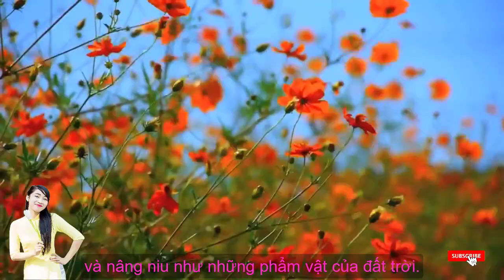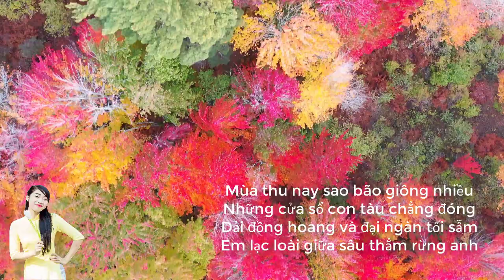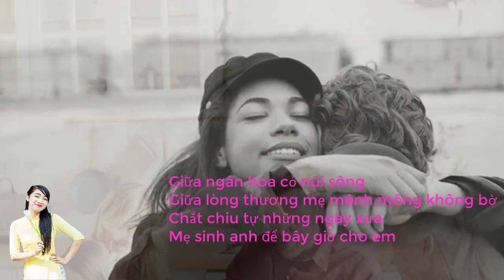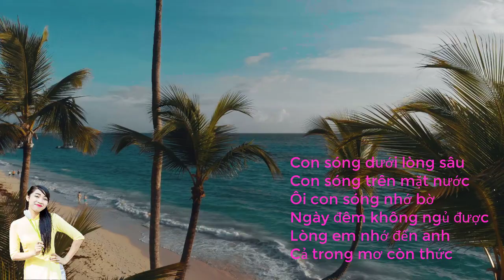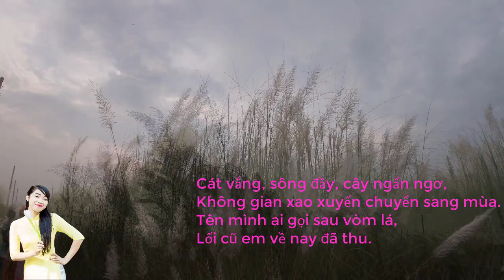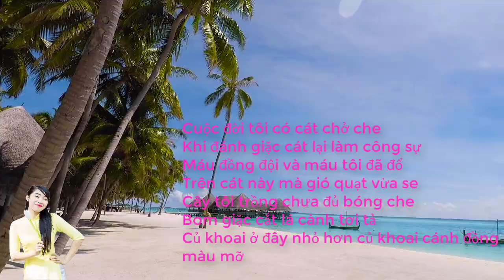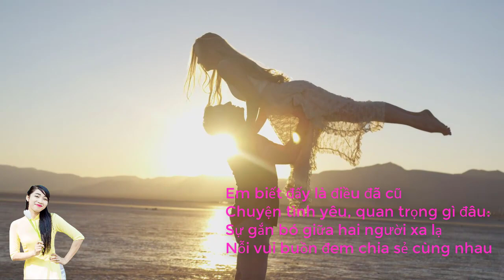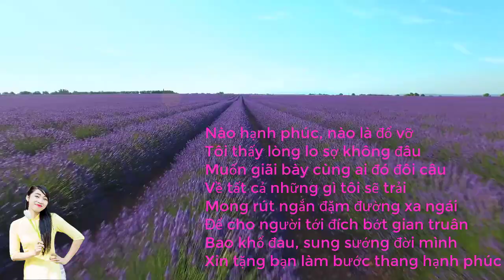Bài thơ hay và ngọt ngào nhất của nhà thơ Xuân Quỳnh / Xuân Quỳnh/ Tuệ Ngọc Vân Vân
Chào mừng các bạn đã đến với kênh Kiến Thức Văn Học - Tuệ Ngọc Vân Vân.
Đây là kênh tổng hợp KIẾN THỨC VĂN HỌC qua bộ câu hỏi trắc nghiệm, qua chuỗi audio Phân tích Tác Phẩm dành cho các em học sinh, các video phóng sự thú vị về cuộc sống, gia đình. Ngoài ra sẽ có những phút giây thư giãn cùng các video về nghệ thuật: lồng tiếng, diễn xuất, Ca Hát.

Nội dung hài hước, tích cực và hướng thượng. Nhiều nhân vật đa màu sắc.
Hi vọng góp phần mang đến tiếng cười, sự lắng đọng và những kiến thức nền tảng đến các bạn yêu văn chương, đặc biệt là các em học sinh!

Đây là sân chơi của sự sáng tạo, nhiệt huyết và chân thành!